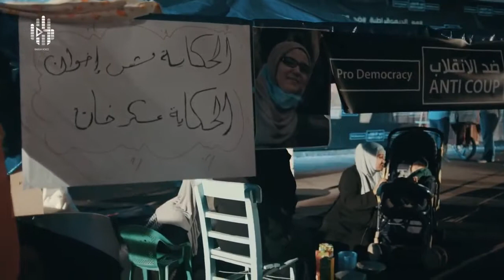Rachid Gholam chonson Tali3 أغنية طالع للفنان المغربي رشيد غلام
الفنان المغربي رشيد غلام يقوم بأداء اغنية " طالع " عن ضحايا الانقلاب في مصر من انتاج مبادرة " صوت رابعة " دعما
للفنانين الرافضين للانقلاب العسكري.
رشيد غلام,موسيقى,امداح,اناشيد,rachid gholam,assala,music,islam,errachidi product

- طالع أم الدنيا شدي الحيل مهما ذوقوك الويل شمس أولادك تجلي الليل يا كنانة عز الإسلام كوني للثورة عنوان - rachid gholam